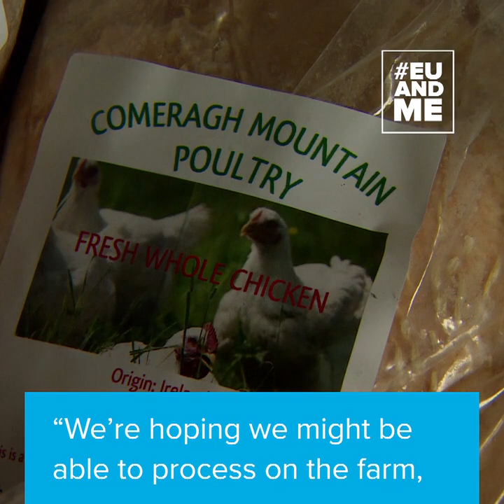Comeragh Mountain Poultry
Finding quality & tasty locally produced poultry🐣🐓 was a challenge for French woman Clothilde Kiely when she moved to Waterford. Thanks to EU Freedom of Movement, she was able to set up Comeragh Mountain Poultry using traditional French organic farming methods.